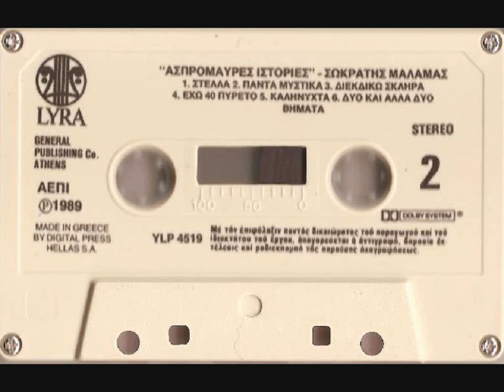Ασπρόμαυρες Ιστορίες • Σωκράτης Μάλαμας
1 Καρφί
2 Όλα Τ' Αρνιέμαι
3 Παίρνω Τους Δρόμους
4 Πίνω - Πληρώνω Για Το Χθες
5 Λάσπες
6 Ανάσες Βιαστικές
7 Στέλλα
8 Πάντα Μυστικά
9 Διεκδικώ Σκληρά
10 Έχω 40 Πυρετό
11 Καληνύχτα
12 Δυο Και Άλλα Δυο Βήματα